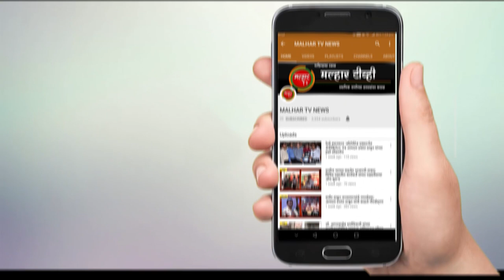रयत शिक्षण संस्थेच्या सौ. शकुंतला रामशेठ ठाकूर विद्यालयात परेश ठाकूर यांच्या हस्ते झाले ध्वजारोहन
संयुक्त महाराष्ट्राचा स्थापनादिन अर्थात महाराष्ट्र दिन 1 मे रोजी सर्वत्र मोठ्या उत्साहात साजरा होत आहे. त्यानिमीत्त रयत शिक्षण संस्थेच्या सौ. शकुंतला रामशेठ ठाकूर विद्यालयात ध्वजारोहणाच्या कार्यक्रमाचे आयोजन रविवारी करण्यात आले होते. यावेळी विद्यालयाचे चेअरमन तथा पनवेल महापालिकेचे सभागृहनेते परेश ठाकूर यांनी ध्वजारोहन करुन सलामी दिली. यावेळी न्यू इंग्लिश स्कूलचे चेअरमन शरद खारकर, सदस्य निलेश खारकर, रयत शिक्षण संस्थेचे इन्स्पेक्टर रोहिदास ठाकूर, विद्यालयाच्या प्रिन्सिपल मुक्ता खटावकर, निकीता खारकर यांच्यासह मान्यवर उपस्थित होते.